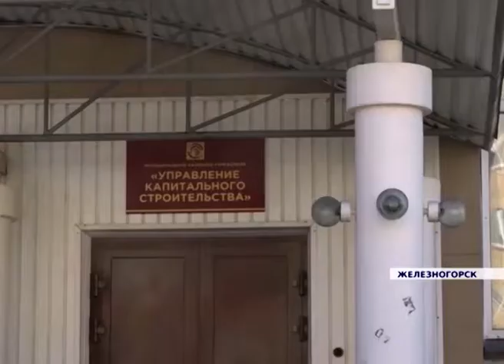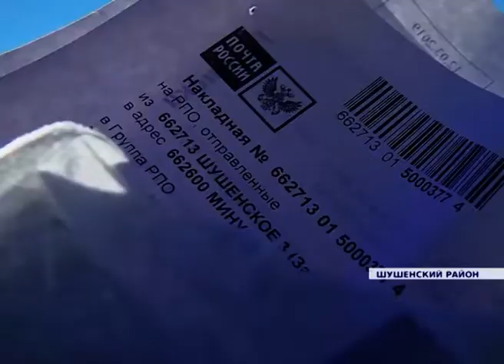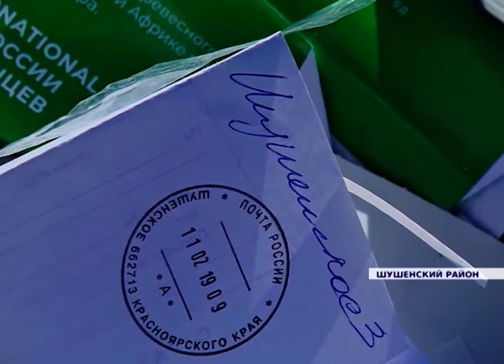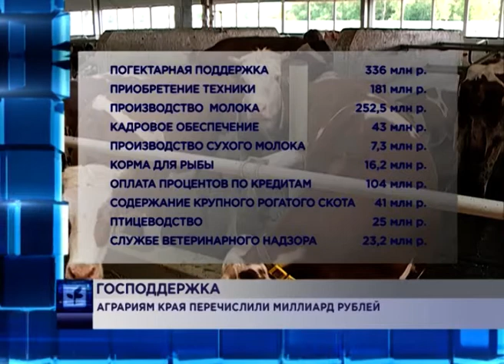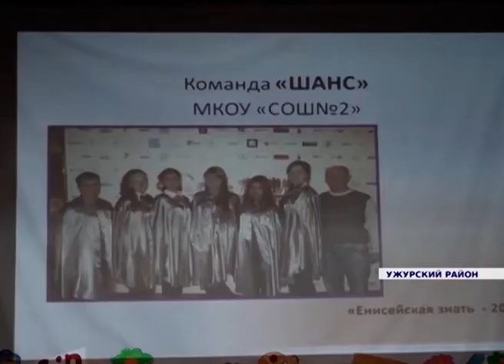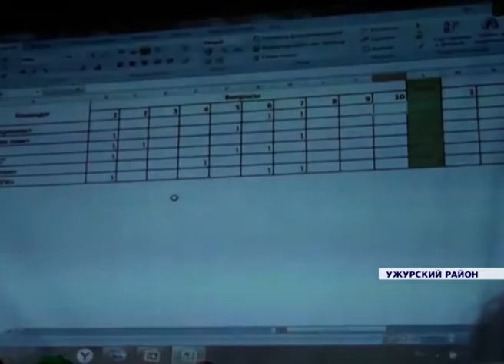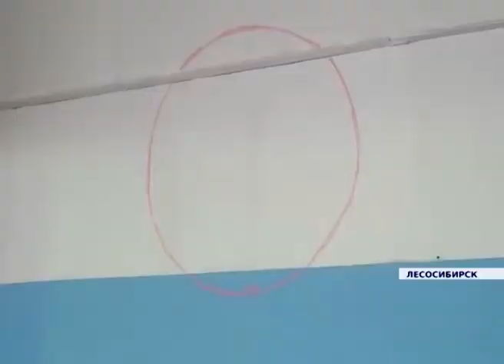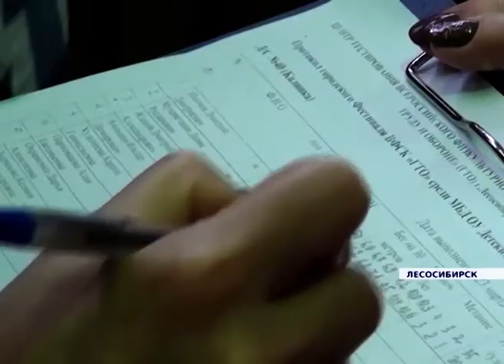Новости районов от 23.04.19